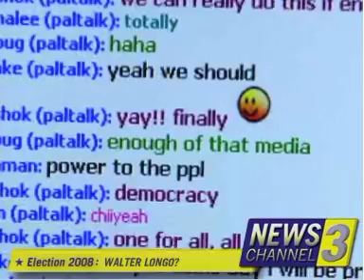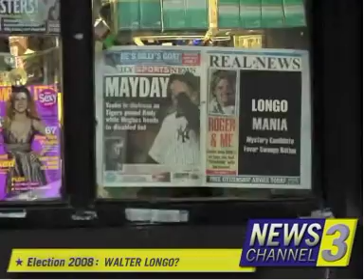Walter Longo para presidente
Canal de TV fala sobre a campanha do Walter Longo para presidente do EUA